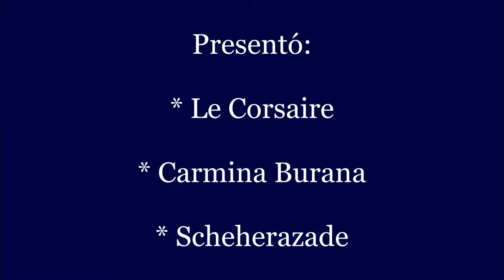Ballet de Kiev en Guatemala, 08 de marzo de 2017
Resumen presentación del Ballet de Kiev en Guatemala, relizada el miércoles 08 de marzo de 2017, en el "Centro Cultural Miguel Ángel Asturias, Gran Sala Efraín Recinos" para el público guatemalteco.

Evento Organizado por EC Music Guatemala.

Resumen Aficionado Grabado y Editado por Zanshin Dojo Aikido Guatemala, sin fines de lucro y puramente culturales y educativos.

Aikido, además, es cultura!!